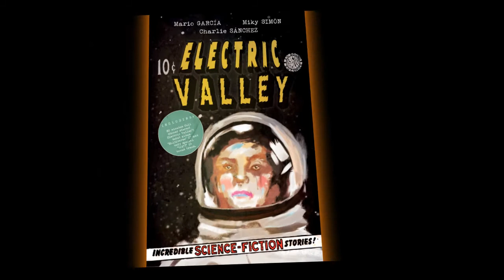ELECTRIC VALLEY´S Multiverse Teaser 1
ELECTRIC VALLEY´S Multiverse DEBUT ALBUM available June 15, 2015. Very special Limited Edition COMIC-LYRICS ALBUM CD!!!